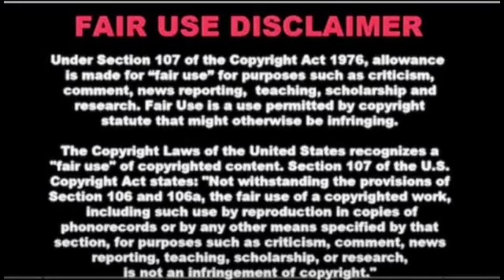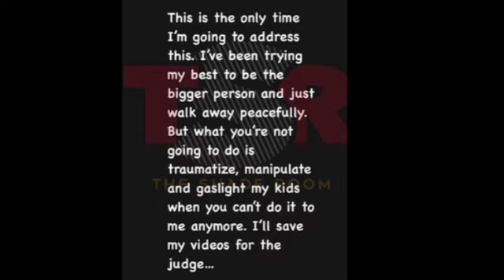Ray J Gets Into Physical Altercation W/ Princess Love *Children Heard Crying In Recording*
Welcome👋💕 indulge in a fusion
of trending topics across the spectrum that I'm sure will pique your interest. Just don't be a free thinker...I heard they could be ssaholes😉Be as critical in your thoughts as  possible. While partaking, check out my online store for trendy apparel and my books on Amazon to chill. If you are afraid to 'Use Your Mind' (slogan in store😊🤸‍♀️) leave. Be well🍀

Twitter (X): co_teshinc @coteshreals

1) 8 Signs You Might Be In A Toxic Romantic Relationship

2) My 3 year old can read complete sentences.: Reading is fun.

4) Fonda’s Bundles and Beauty Chest ( Facebook Marketplace)

5) Zoe’s Kids Closet ( Facebook Marketplace)

LIABILITY !!
The views expressed on my channel are based on my opinion. My utterances are not meant to offend or malign anyone. Neither am I an expert on the topics discussed. This is for information and entertainment purposes.,criticism, comment, news reporting, teaching, scholarship, educational and research purposes . No paid promotions are included in this video.

Kamala Harris Candace Owens Megan Kelly  Cardii B  Politics CoTesh Creates Reals  Social Commentary  Diddy And Cassie PDiddy Entertainment  News  Current Affairs  Woman Celebrity Gossip   Womanhood   Protect Women  Woman Power  Black Girls  All Women   Black Women Issues   Protect All Women   Relationships   Relationship Issues   Men   Providers   Protectors  Selfawareness  Self Preservation   Feminine Femininity   Self Love   Self Care   Self Discovery  Chrisse   Nylah Vibes   Paris Milan   Real Talk With Yanie   Youtuber  Narcissism   Pathology  Hot Topics Donald Trump Project 2025  Elon Musk US Presidential Elections
True Crimes  Men In Relationships  Black Youtube  White Youtube  Youtube Shorts